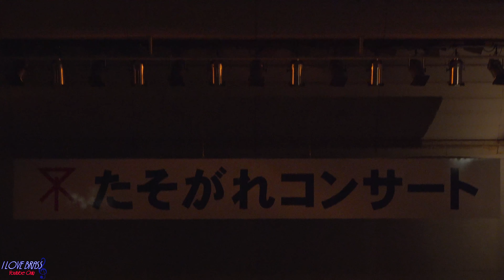海上自衛隊舞鶴音楽隊「Moon River」「Amazing Grace」他 / たそがれコンサート2019(2019-07-12)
海上自衛隊舞鶴音楽隊
たそがれコンサート2019
2019年7月13日（金)大阪城音楽堂

♪錨を上げて Special Arrange Version
♪Moon River
♪Amazing Grace
♪Mambo Jambo
♪河内おとこ節
♪行進曲「軍艦」

☆☆---注意---☆☆
当コメント欄にて以下のコメントを禁止し、該当する場合は管理者権限において警告無く削除を行います。
１．個人を特定する書き込み（本名、あだ名、出身校など）
２．いわれのない誹謗中傷や差別的侮辱的な表現
３．憶測で書かれたコメント
４．その他、管理者が不適切と判断したコメント

いつも当チャンネルを御覧頂きありがとうございます。不快なコメントが増えてきておりますので、注意も含め書かせて頂きます。皆様、ご対応のほどよろしくお願いします。